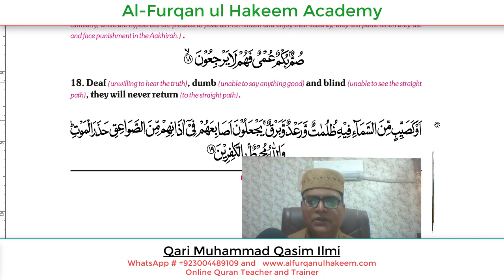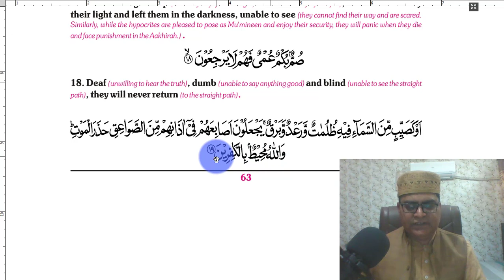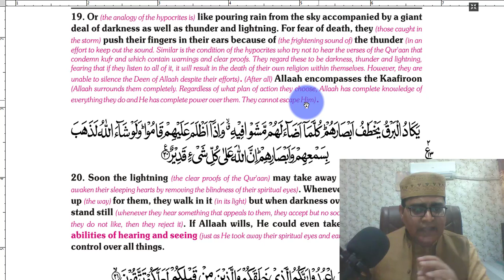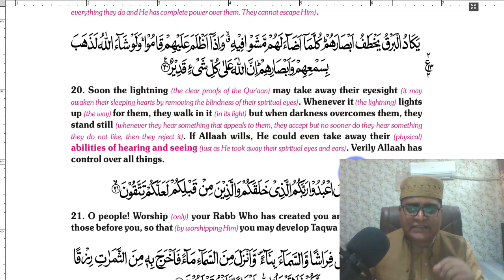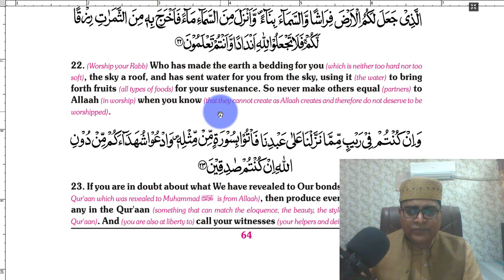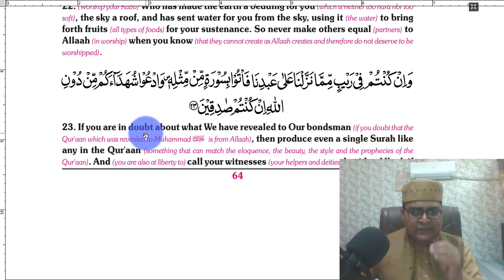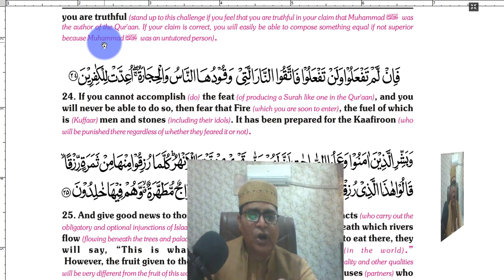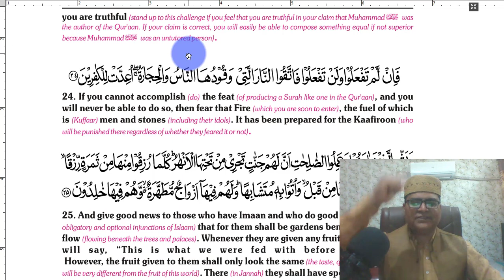How Can We Read Few Verses of Surah Baqrah | Best English Quran Class By Qari Muhammad Qasim Ilmi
How Can We Read Few Verses of Surah Baqrah | Best English Quran Class By Qari Muhammad Qasim Ilmi at Al-Furqan ul Hakeem Academy? Kindly watch and complete this video and try to share  it as much as you can Jazzakallah

(Bukhari & Muslim)